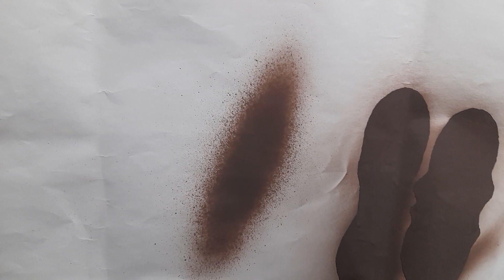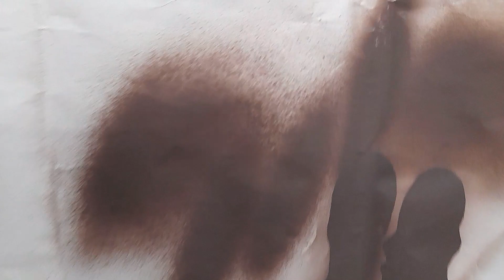الفرق بين مسدس طلاء /HP/HVLP/LVMP/LVLP/conventional/انواع مسدسات الدهان/الي قناة طرق دهان السيارات